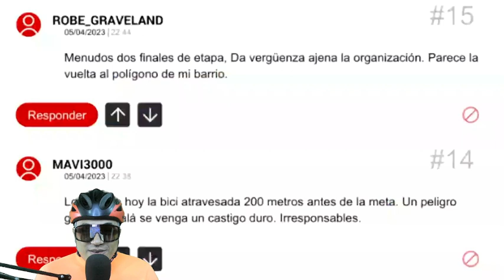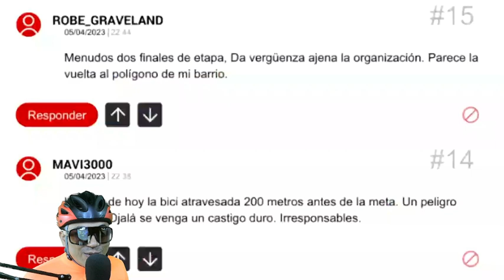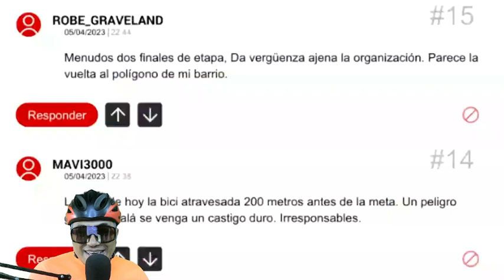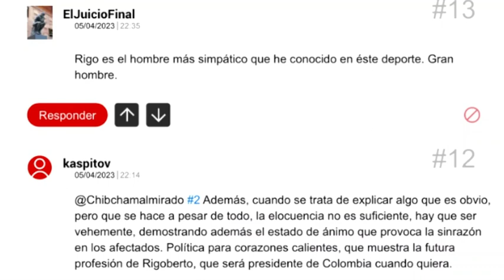En 😡 ENOJO e INSULTOS Terminó Rigo Uran - Españoles Reaccionan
RIGOBERTO URAN SE CABREA EN LA ENTREVISTA Y ARREMETE CON LOS ORGANIZADORES EN INSULTOS Y ASI REACCIONAN LOS ESPAÑOLES EN LA VUELTA AL PAIS VASCO 2023